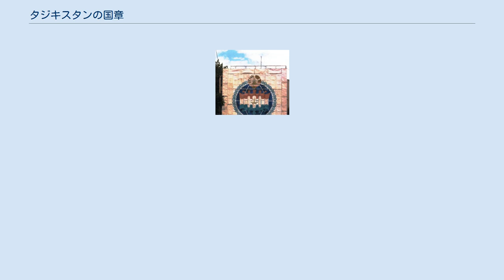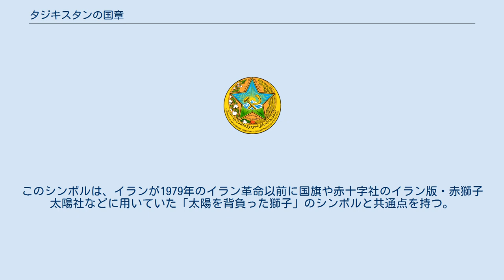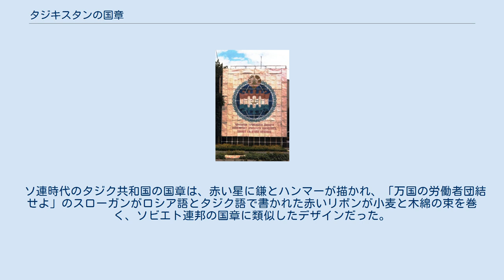タジキスタンの国章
タジキスタンの国章（タジキスタンのこくしょう）は、ソビエト連邦の一部であるタジク・ソビエト社会主義共和国が1991年のソビエト連邦の崩壊まで使っていた国章を手直ししたものである。
 タジキスタンの国章は、ロシア帝国による併合・十月革命・ソビエト連邦の崩壊より前に遡る伝統は有しないため、ソビエト連邦の国章のデザインの影響を強く残している。
 エンブレムの中央にある王冠はタジキスタンの国旗に使われているものと同じもので、ペルシャ語で王冠を意味する「タージ」（Taj）からタジク人という名が生まれたという通説に基づき王冠を国のシンボルとして扱っている。
エンブレムの下部には開いた本が、その上にはパミール高原の山々が描かれ、その上に昇る赤い朝日から放たれる光線が王冠を照らしている。
エンブレムの周囲は、向かって左には木綿、右には小麦というタジクの主な農作物の束が囲み、赤・白・緑という国の色のリボンで巻かれている。
 ソ連から独立した当初（1992年-1993年）のタジキスタン共和国の国章は現在の国章とは大きく異なっていたが、エモマリ・ラフマノフが権力を握ってから変更された。
当初の国章は木綿がなく小麦の穂が囲むエンブレムで、パミール山脈や朝日や王冠といった要素は変わらないが、青空をバックに翼をもつ金色の獅子が描かれていた。
このシンボルは、イランが1979年のイラン革命以前に国旗や赤十字社のイラン版・赤獅子太陽社などに用いていた「太陽を背負った獅子」のシンボルと共通点を持つ。
 ソ連時代のタジク共和国の国章は、赤い星に鎌とハンマーが描かれ、「万国の労働者団結せよ」のスローガンがロシア語とタジク語で書かれた赤いリボンが小麦と木綿の束を巻く、ソビエト連邦の国章に類似したデザインだった。